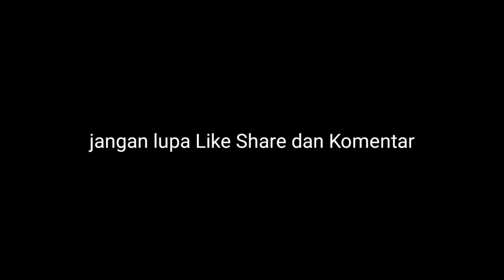RACIKAN UMPAN BANG ANDRI VLOG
Kalo tau ini umpan bagus, bantu support channel ini ..🙏👍👍👍